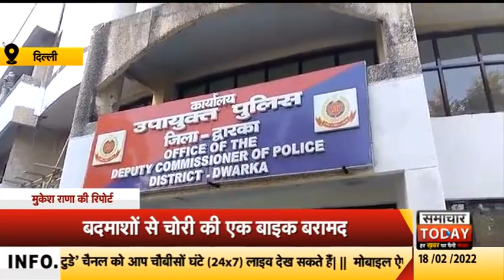दिल्लीः AATS ने गलाघोटू गैंग के तीन बदमाशों को किया गिरफ्तार